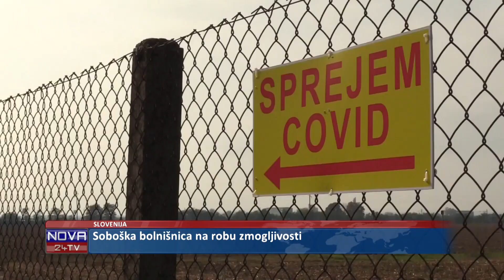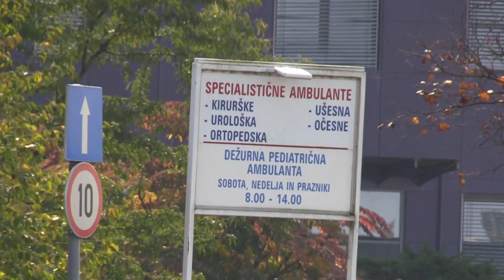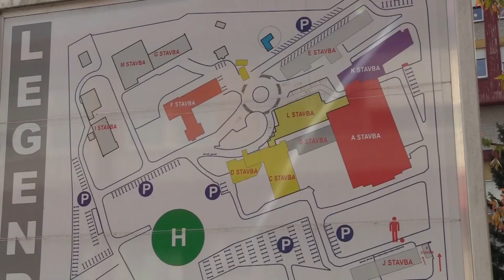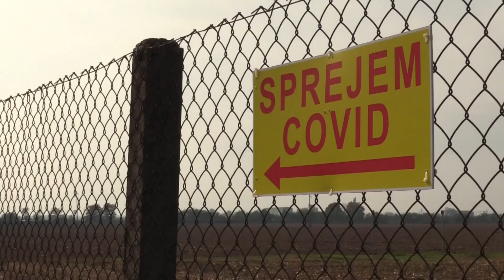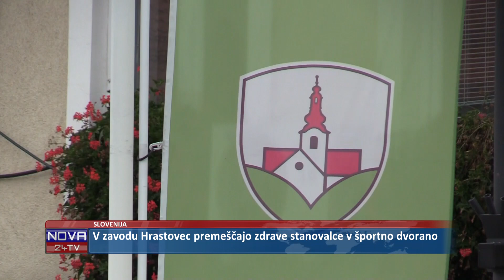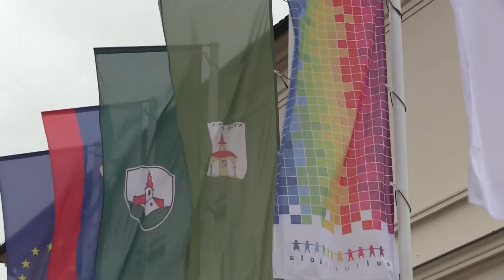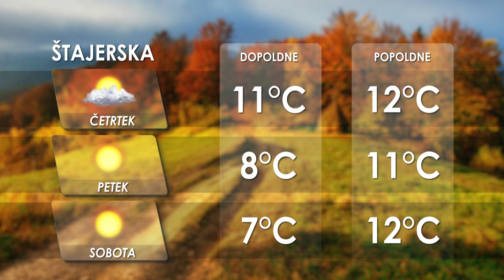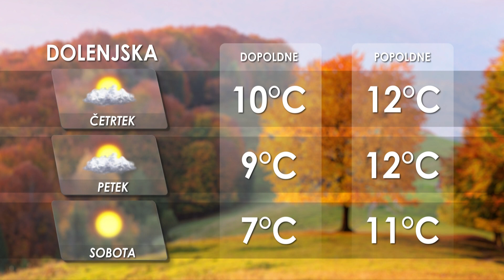[Kratke novice] 04.11.2020 Novice ob 17h na Nova24TV